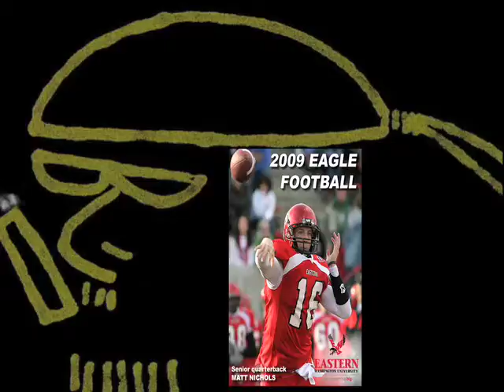Bo Picks and Beau Baldwin Eastern Washington University Eagles Aug 10 2009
Coach Baldwin catches Bo picks up on 2008 Season and his 2009 Quarterback growth... Cool stuff as an Eagle...